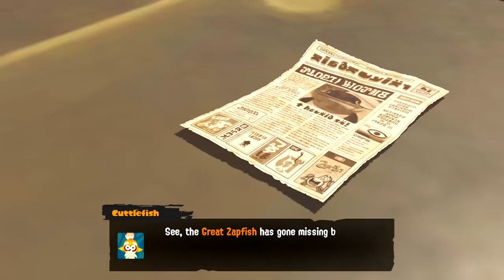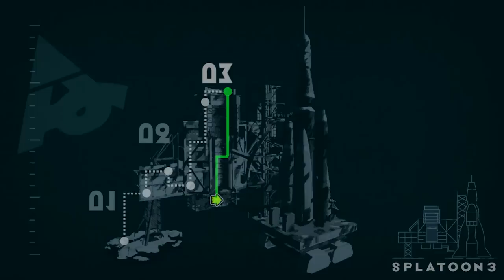Splatoon 3 - Full Game Walkthrough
A complete full game walkthrough for Splatoon 3 on Nintendo Switch.  This includes all levels and bosses in the main story.